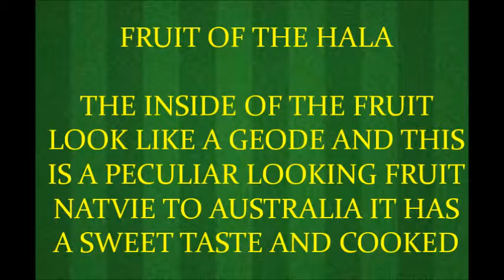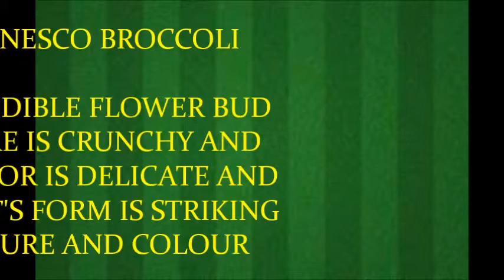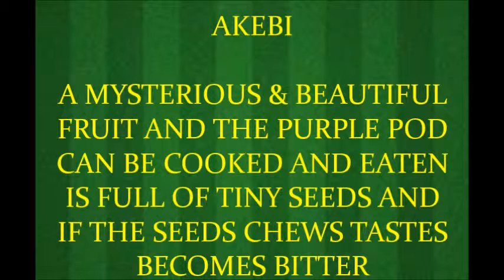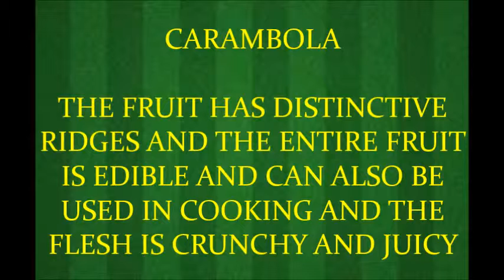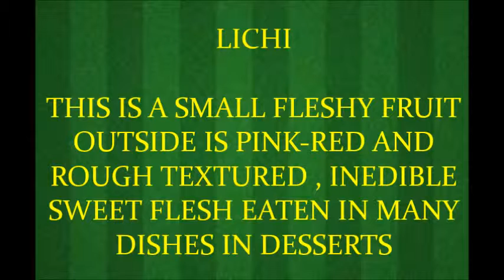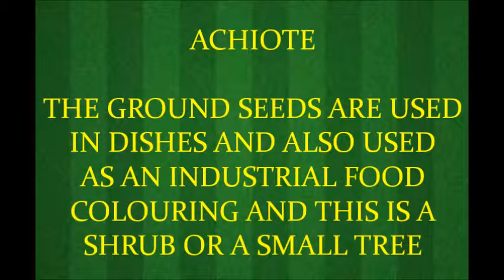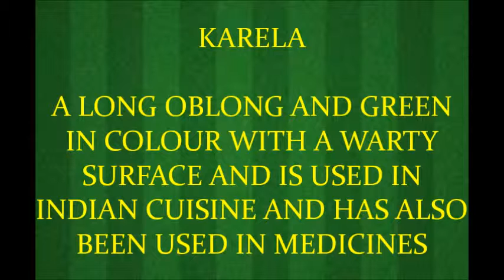WORLD'S WEIRDEST FRUIT AND VEG